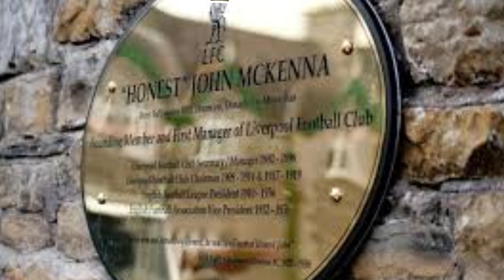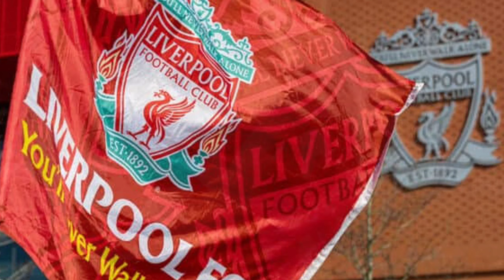Klopp is only the 20th manager in Liverpool's history;